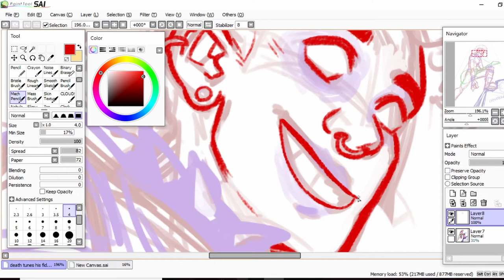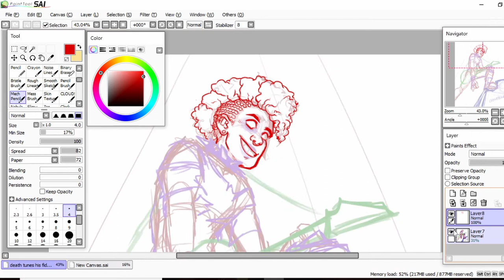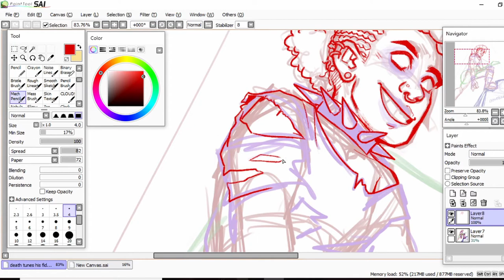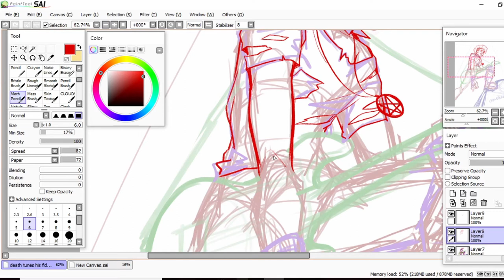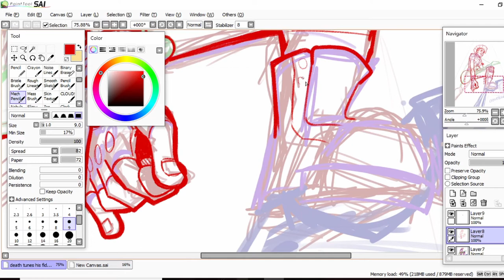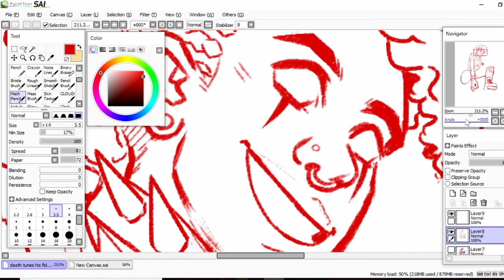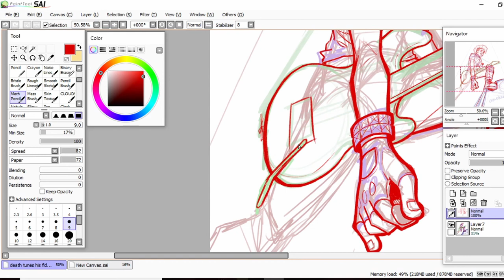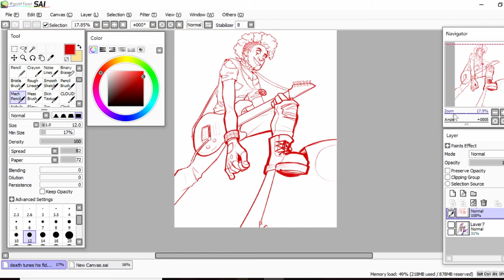Death Tunes His Fiddle | Inking Process Speedpaint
danse macabre by camille saint-saens but, like, significantly more metal

I didn't record the coloring process but you can see the final version